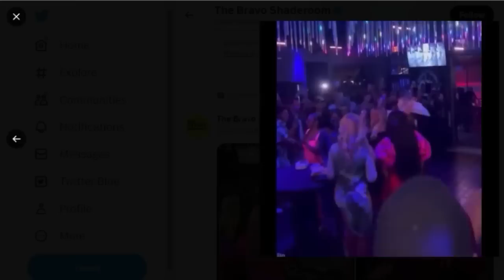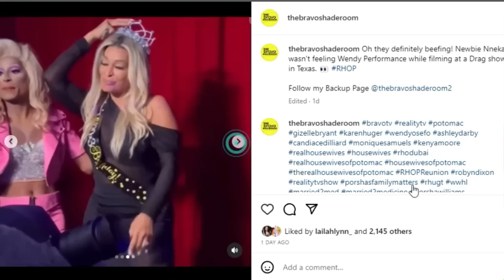RHOP WENDY OSEFO & NEWBIE NNEKA IHIM ARE BEEFING | BEHIND THE SCENE TEA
What's good Tea Squad! Ya'll ready for my Behind The Scene Tea on Wendy Osefo from the Real Housewives of Potomac getting into it with the newest housewife Nneka Ihim?  You know the Color Me Pynk channel always delivers.
those videos aren't enough, do yourself a favor and check out my SPILL THE TEA, BEHIND THE SCENE TEA, IT STARTED WITH WANDA PODCAST & FASHION KILLA PLAYLIST!

INSTAGRAM: @keishaervin @colormepynkchannel @colormepynkpublications @fashion_killa81